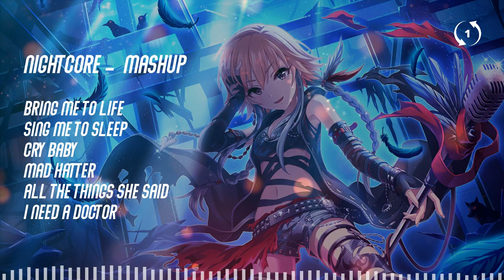[1hour loop] Nightcore - Mashup (Switching Vocals)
Nightcore - Mashup (Switching Vocals)

- Music on video :
Evanescence - Bring Me To Life (Instrumental + Vocals)
Alan Walker - Sing Me To Sleep (Instrumental + Vocals)
Melanie Martinez - Cry Baby (Vocals)
Melanie Martinez - Mad Hatter (Vocals)
T.a.t.u - All The Things She Said (Vocals)
Dr. Dre - I Need a Doctor ft. Sklyar Grey & Eminem (Only Skylar Grey's Vocals)

nightcore song
best nightcore mix
Nightcore Top Hit Music
1hour version
1h nightcore